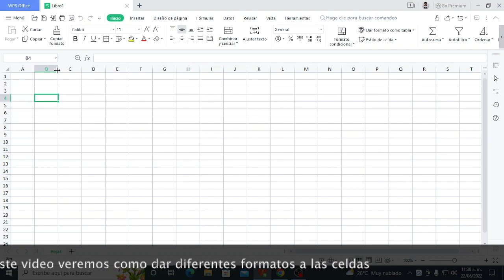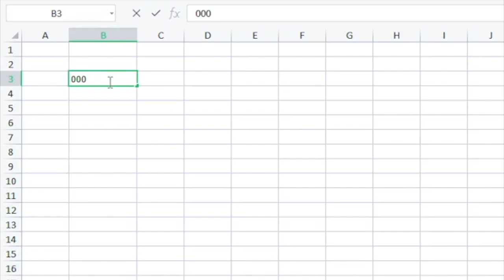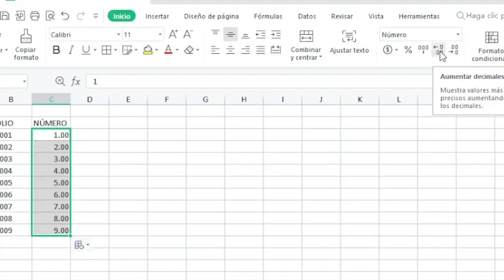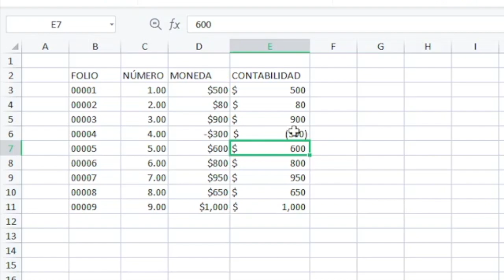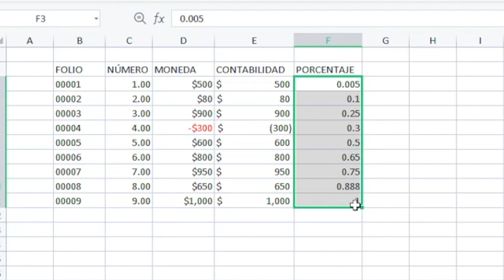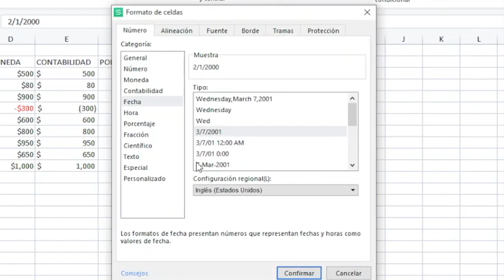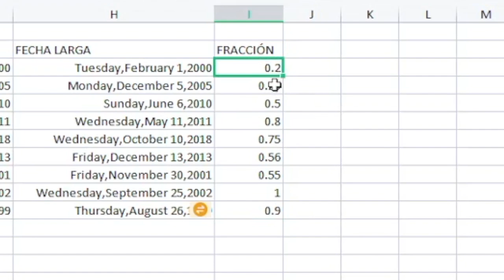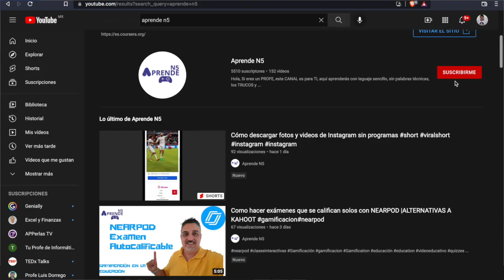Tutorial de WPS OFFICE 2024 formatos de celdas en hojas de cálculo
Si aún no te has suscrito al canal te invito a que lo hagas , ACTIVA la 🔔 para que te lleguen las notificaciones de los nuevos videos.

En este video aprenderás como realizar formatos de celdas en hojas de cálculo  WPS Office
Formato de celdas:
Texto
Fecha
Moneda
Contabilidad
Porcentaje
Fracción
Especial

Encuentra aquí otros videos de interés sobre WPS Office